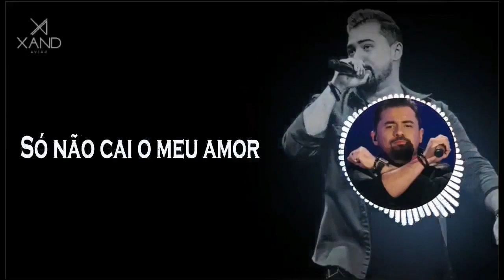Xand Avião - As Quatro Estações (LETRA)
Xand Avião - As Quatro Estações

LETRA

A noite cai, o frio desce
Mas aqui dentro predomina
Esse amor que me aquece
Protege da solidão
A noite cai, a chuva traz
O medo e a aflição
Mas é o amor que está aqui dentro
Que acalma meu coração
Passa o inverno, chega o verão
O calor aquece minha emoção
Não pelo clima da estação
Mas pelo fogo dessa paixão
Na primavera, calmaria
Tranquilidade, uma quimera
Queria sempre essa alegria
Viver sonhando, quem me dera
No outono é sempre igual
As folhas caem no quintal
Só não cai o meu amor
Pois não tem jeito, é imortal
Pois não tem jeito, não
É imortal
Uh, uh, uh, uh, é imortal

Compositores: Sandy Lima / Claudio Freire / Alvaro Waenhneldt